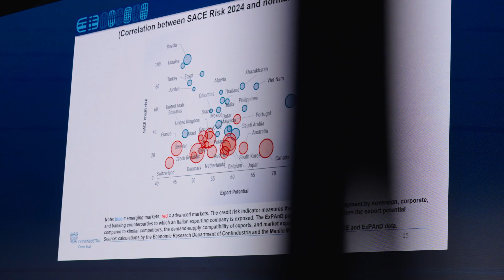Confindustria presenta Esportare la Dolce Vita al Villaggio Italia durante il Tour Mondiale Vespucci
È stata presentata nella tappa di Singapore del Tour Mondiale Vespucci al Villaggio Italia – “Esposizione Mondiale Itinerante Pluriennale" delle eccellenze italiane, la XII edizione di “Esportare la Dolce Vita”, il Rapporto del Centro Studi di Confindustria, realizzato con il sostegno di UniCredit e in collaborazione con SACE, che analizza il potenziale del bello e ben fatto nei mercati mondiali.